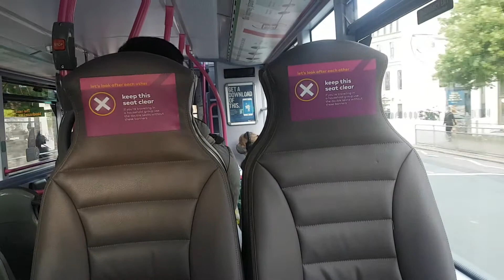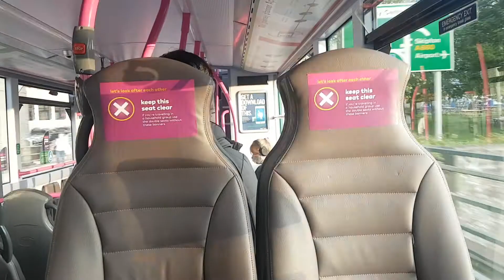First Leeds Daimler OM934 Streetdeck 35286 (SL67 VXP) Route 1